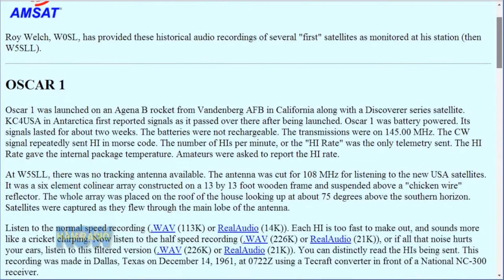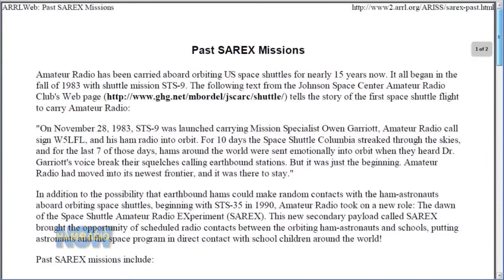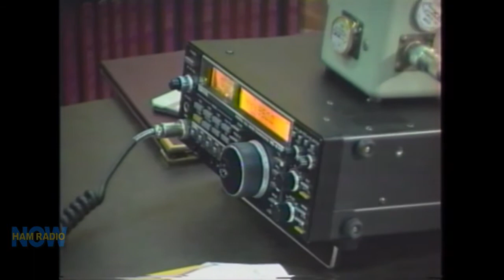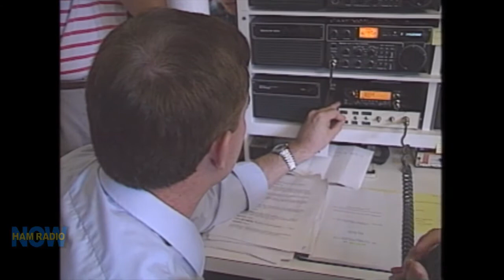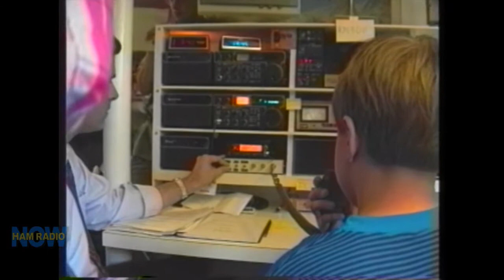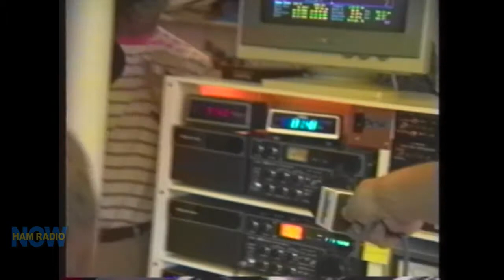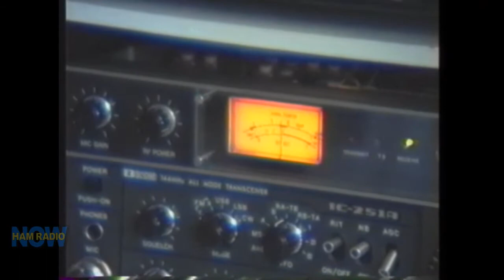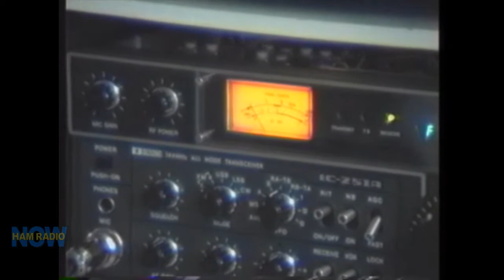Episode 144 Part FOUR - ARISS to the MAX - A 1992 SAREX Contact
Part Four of Four (that means it's the last one). A SAREX contact from more than 20 years ago... one that FAILED! (Then it succeeded).